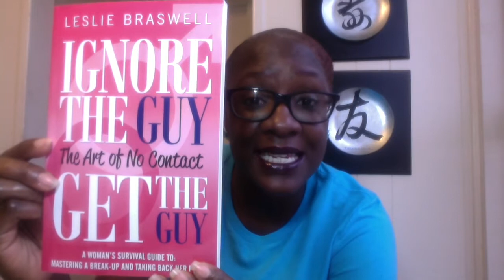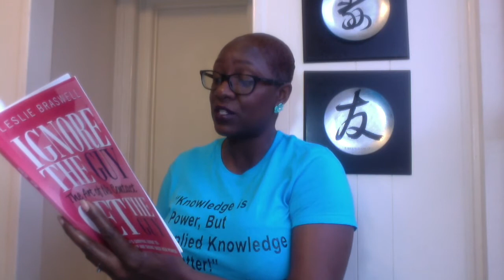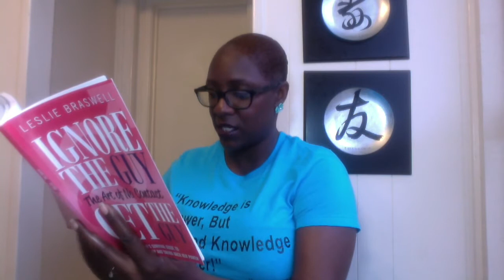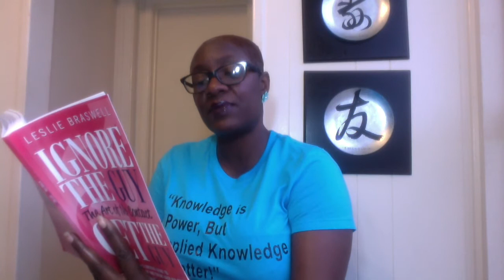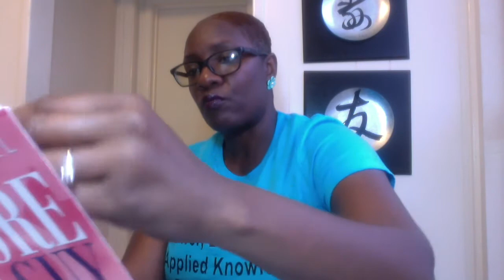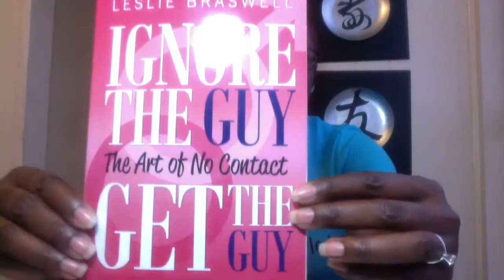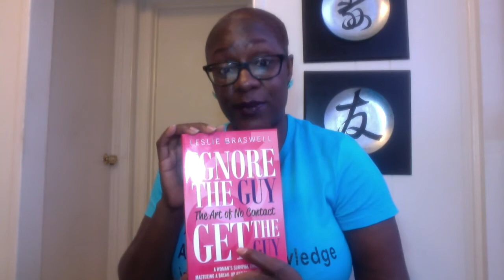Book Review: Ignore the Guy Get The Guy The Art Of No Contact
Ignore the Guy, Get The Guy: The Art Of No Contact. It's hard not reaching out to someone you use to hear from all the time and love, but you must not contact him after a breakup. You must make him miss everything about you... if you want him to think of getting you back because he lost the best thing that ever happened to him.